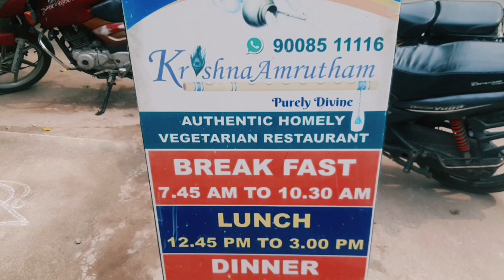கிருஷ்ண அமிர்தம்-VEG HOTEL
kgm videos...location.
KrishnaAmrutham
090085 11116